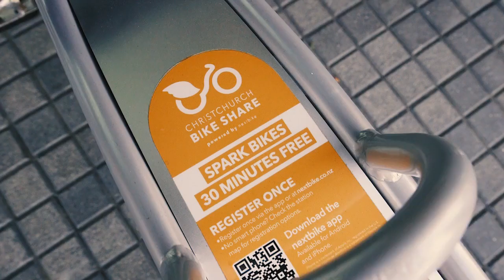Spark Bikes at the Bus Interchange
The Bus Interchange is a modern transport hub and the addition of a bike share station means locals and tourists have another transport option for travelling around the central city. From the Bus Interchange locals could use the bikes to commute to their work or leisure destinations, while tourists could travel to the Bus Interchange and then explore the city by bike.